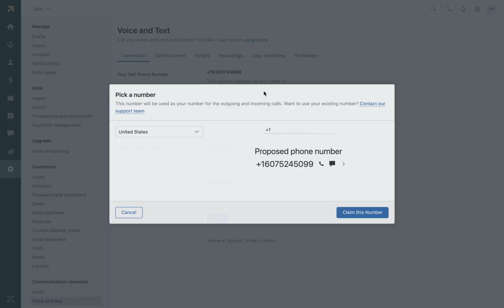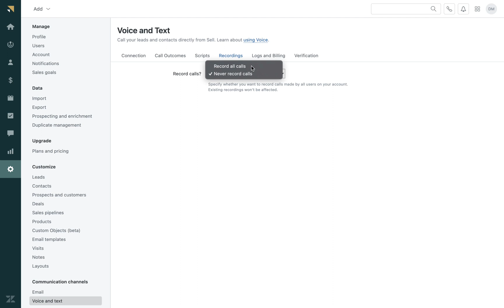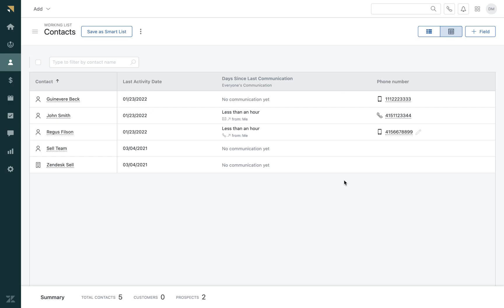Using voice and text in Zendesk Sell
Discover how to set up calls and text in Sell Voice. This guide demonstrates activation, choosing phone numbers, and recording calls effectively.

Timestamps:
00:00 - Intro
00:21 - Activate your account
00:37 - Choose your own Sell Phone Number
01:08 - Transfer number
01:23 - Recordings
01:33 - Call credit
01:45 - Example call